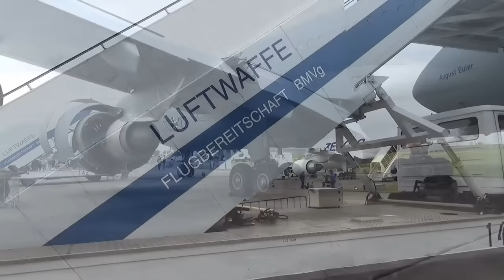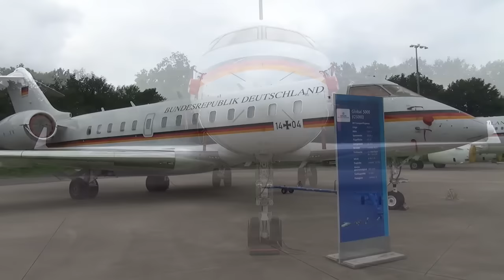Flugzeug Doku Flughafen Köln-Bonn mit Airbus A320 ATRA, A310 ZERO-G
Flughafen Köln-Bonn. Flugzeug Doku. Mehr als 60.000 Besucher waren beim Tag der Luft- und Raumfahrt des DLR in Köln. Auf der Luftfahrzeugausstellung zeigte das DLR Forschungsflugzeuge wie Airbus A320 ATRA, A310 ZERO-G. Der Kanzler-Airbus der Bundesregierung wurde im vergangenen Jahr umgebaut und im April 2015 erstmals als Parabelflugzeug eingesetzt. Die Luftwaffe ist mit dem Airbus A310 MRTT MedEvac, Transall C-160D und der propellergetriebenen viermotorigen Airbus 400M dabei. Die Fluggesellschaft Emirates hat dem Tag der Luft- und Raumfahrt den Airbus A380 präsentiert.